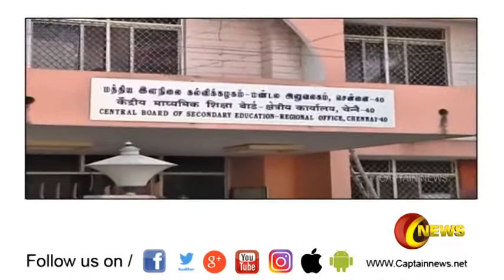10 மற்றும் 12-ஆம் வகுப்பு பொது தேர்வுகளை மாணவர்கள் இனி கம்ப்யூட்டரில் எழுதாலாம்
சி.பி.எஸ்.இ. அறிவிப்பு | Captain News | 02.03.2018